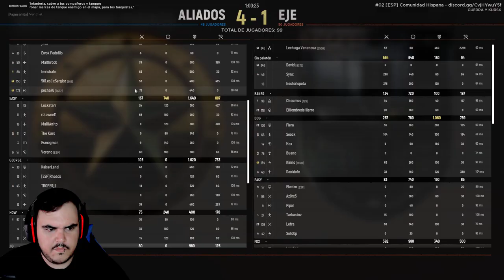HELL LET LOOSE | PRIMERA IMPRESIÓN U10 - RUSOS | Gameplay